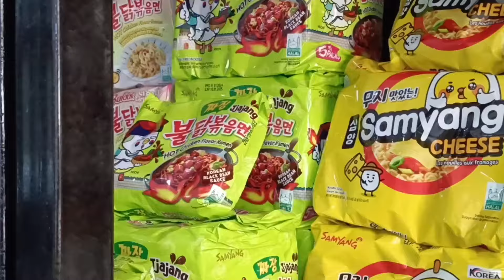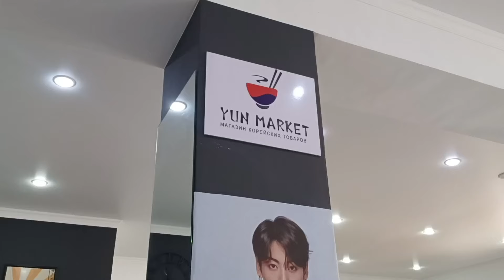ВЛОГ из серии МОИ БУДНИ или Как Я съездила в Орду / Пробую необычный вариант ЛАПШИ 🍜🥢